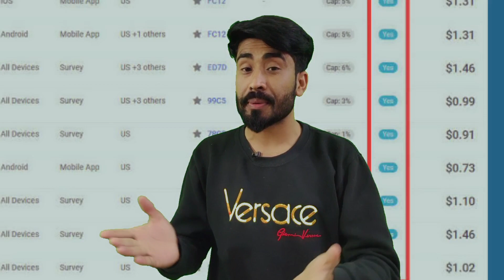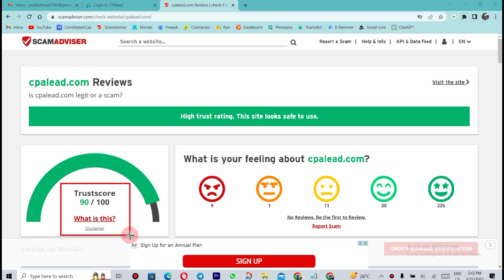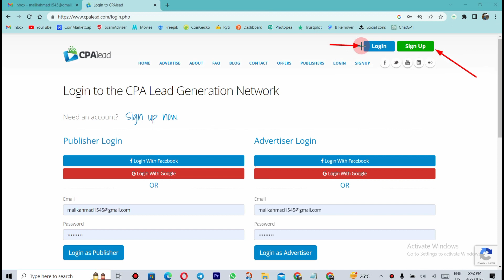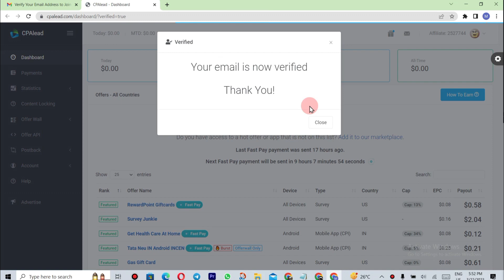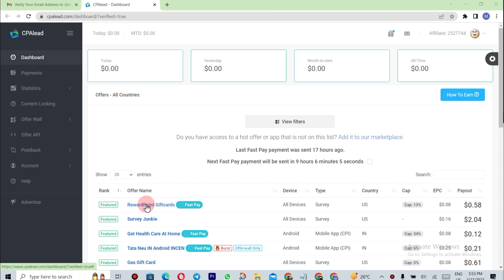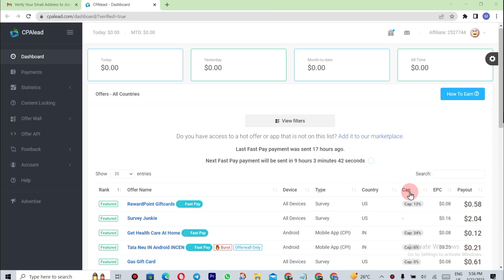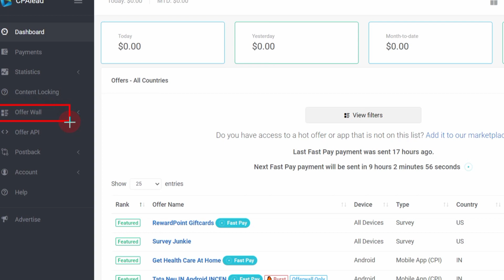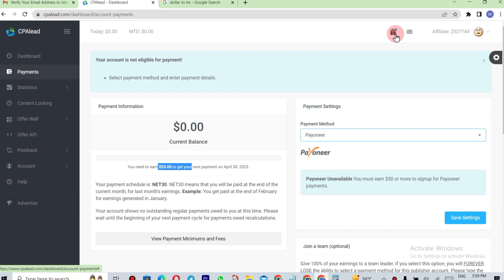No investment No Education No Skills Earn 120$ | Affiliate Earning | cpalead how to make money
Video Cover Topics:
cpalead payment proof
cpalead how to make money
cpalead earning proof